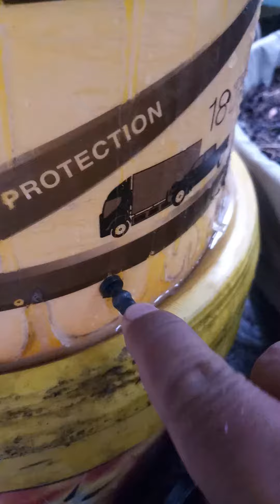ทำระบบน้ำหยดรดต้นไม้ง่ายๆ จากถังน้ำมัน 18 ลิตร